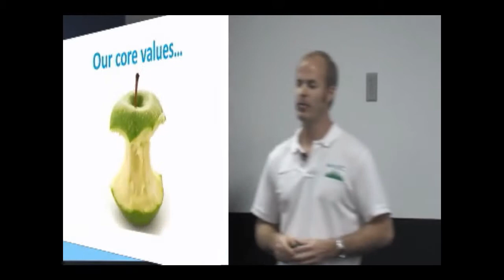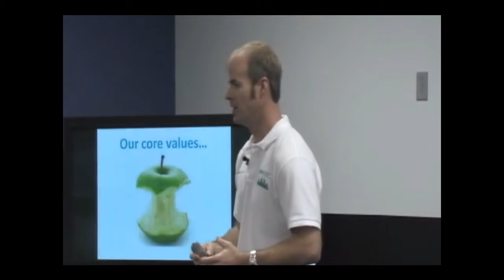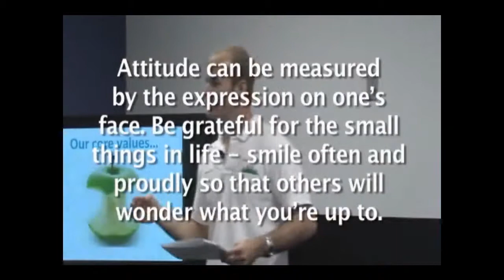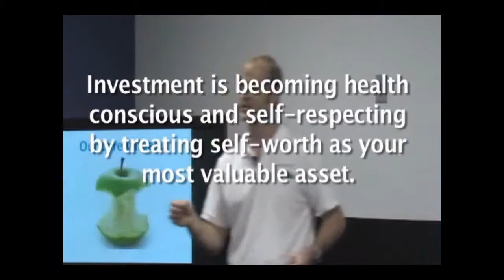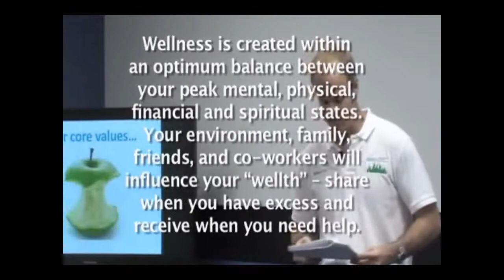PEP - Core Values